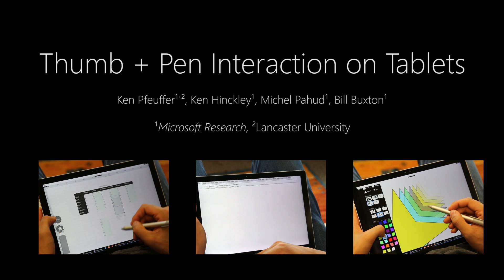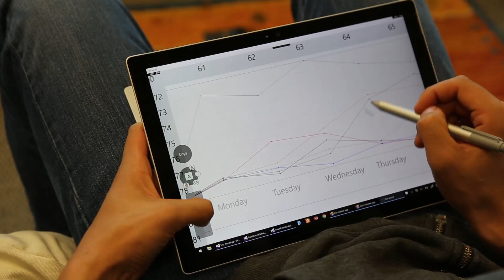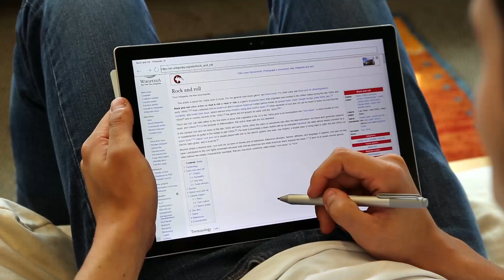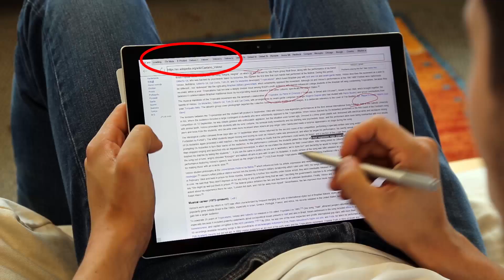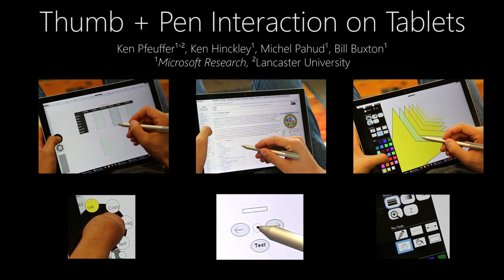Thumb + Pen Interaction on Tablets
Thumb + Pen Interaction on Tablets addresses the simultaneous, and complementary, use of pen & touch modalities for interaction in laptop scenarios, such as when using a Surface tablet on the couch, where the nonpreferred hand must often hold the device itself. In this case, the thumb is available and sufficiently mobile to manipulate many controls, enabling a whole new space of “thumb + pen” interactions. This can allow one to readily interleave use of a pen between annotation and cell-selection on a spreadsheet, for example, or to select cells and copy them to another (possibly distant) location on the sheet—thus illustrating how pen and touch (via the thumb) can afford a far more casual form of productivity, even when one is just kicking back on the couch with such devices.